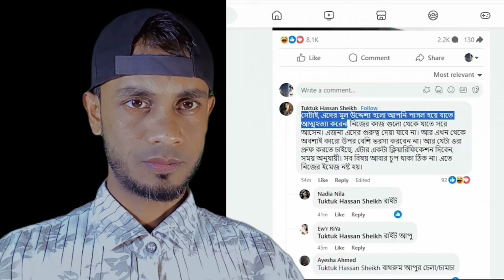শাকিবের উপর প্রতিশোধ নিতে তাপসের বাথরুমে বুবলী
তাপসকে ভিডিও কল করে বলছি, বুবলীকে দাও। আমি জানি ওখানে বুবলী আছে। বাথরুমে লুকিয়ে ছিল সে (বুবলী)। সে বাথরুম থেকে বের হলো। তারপর আমি বললাম, বুবলী তোমার লজ্জা লাগে না? তুমি একটা মেয়ে না? তোমার খারাপ লাগে না? ও (বুবলী) আমার কথা শুনে হাসল। ওই হাসিটা দেখে আমি সহ্য করতে পারিনি। তখনই তো আমি ফেসবুকে পোস্ট দিয়েছি।’
___ফারজানা মুন্নী